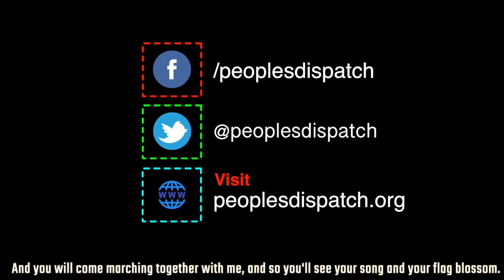Egyptians want Sisi ousted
Thousands of Egyptians took to the streets on September 20 demanding the resignation of President Abdel Fattah El-Sisi. The current round of protests took place in eight major cities including Cairo, Suez, Mahalla, and Alexandria. Protesters chanted “Just say it, don't be afraid, Sisi should go”